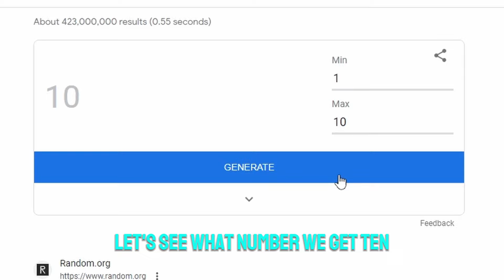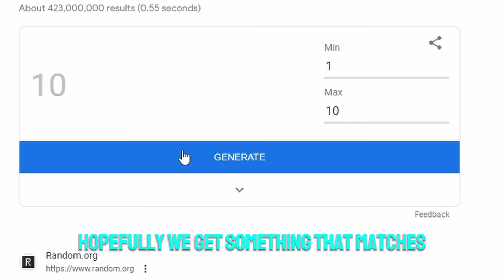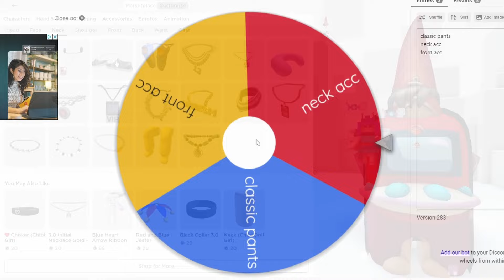I LET GOOGLE MAKE MY AVATAR... 😓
roblox hack
robux hack
cheap korblox
infinite robux